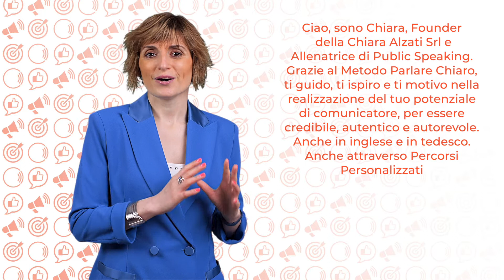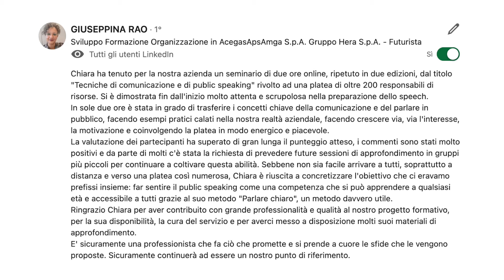La mia esperienza come Corporate Public Speaking Trainer presso ACEGASAPSAMGA SPA GRUPPO HERA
CHIEDICI INFO SUI MIEI CORSI AZIENDALI DI PUBLIC SPEAKING SU MISURA PER LE AZIENDE:

Oggi voglio raccontarti della mia esperienza come Corporate Public Speaking Trainer per Acegasapsamga Spa del Gruppo Hera. Rimani con me in questo video e ti condividerò uno dei casi studio aziendali per il quale vado più orgogliosa.

Ciao, sono Chiara, Founder della Chiara Alzati Srl. Allenatrice di Public Speaking e di Video Public Speaking. Grazie al Metodo Parlare Chiaro®️, ti guido, ti ispiro e ti motivo nella realizzazione del tuo potenziale di comunicatore, per essere credibile, autentico e autorevole. Anche l'inglese e in tedesco. Anche attraverso Programmi Personalizzati.

Il caso studio di cui voglio parlarti oggi è un Training che ho progettato ed erogato nel 2020 per 200 dirigenti di Acegasapsamga Spa. La Responsabile della Formazione, Giuseppina Rao, nel nostro incontro di presentazione, ha esordito così: "Chiara, di recente ho letto e apprezzato il tuo libro PUBLIC SPEAKING PER SMART WORKER e mi piacerebbe coinvolgerti come CORPORATE TRAINER DI PUBLIC SPEAKING per il progetto aziendale di formazione SAPERE COSTRUIRE."

Ho accettato con grande piacere ed entusiasmo la sfida e ho progettato ed erogato un webinar della durata di due ore, per ben due volte, così da permettere a tutti i 200 dirigenti di poter partecipare. Dato che Giuseppina, la Responsabile della Formazione, mi aveva subito detto che uno degli obiettivi di questo webinar doveva essere quello di fornire ai dirigenti delle tecniche concrete per essere più efficaci nelle riunioni a distanza, ho concentrato il mio Training proprio sul Public Speaking Online, ovvero sono andata a spiegare come superare l'eventuale disagio di una comunicazione a distanza.

Sono andata poi a spiegare anche come strutturare un ordine del giorno efficace e come mantenere alto l'interesse del pubblico anche online. Nel programma del webinar, ho trattato anche il Metodo TTI Success Insights®️, fondamentale per ogni manager affinché questo possa riconoscere il proprio stile di comunicazione. Quando un manager tiene una riunione, soprattutto a distanza, inconsapevole del proprio stile di comunicazione rischia di comunicare soltanto per chi è simile a lui e di perdere totalmente l'attenzione dei collaboratori che sono diversi da lui.

La bravura, la credibilità e l'autorevolezza di un manager passano anche dalla sua capacità di comunicare in più stili, non soltanto nel proprio stile, perché quando un manager è capace di comunicare in più stili in una riunione riesce a tenere alta l'attenzione di diverse tipologie di persone e dunque a tenere alto l'interesse verso quello che sta dicendo. E in più, ciliegina sulla torta, l'azienda ha pensato di regalare ai partecipanti più attivi e coinvolti nel progetto SAPERE COSTRUIRE ben dodici mesi di accesso alla mia Accademia del Public Speaking. Ha funzionato questo Training di Public Speaking? Io direi di sì, ma tu vai a leggere la testimonianza di Giuseppina Rao.

Desideri migliorare le competenze comunicative del tuo team esternamente e/o internamente all'azienda? Possiamo farlo insieme. I miei corsi di Public Speaking per le aziende sono sempre progettati su misura, secondo le tue esigenze. Costruiamo insieme il programma e decidiamo insieme anche la modalità di erogazione. Sono possibili corsi in presenza, corse online e corsi in modalità ibrida, ovvero parte in presenza e parte online. Ciao e al prossimo video!